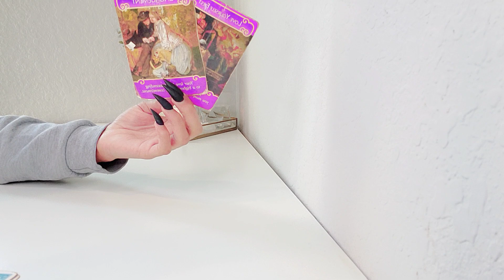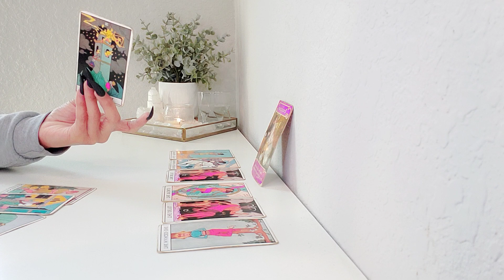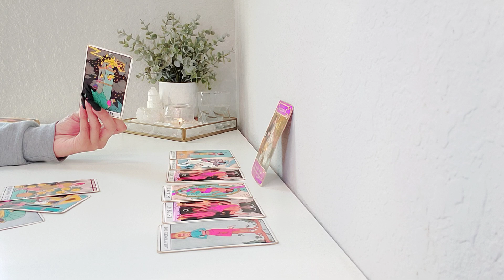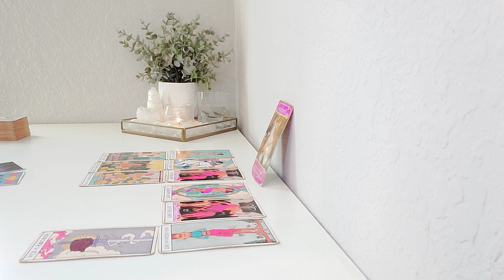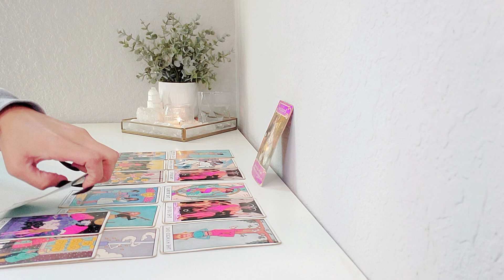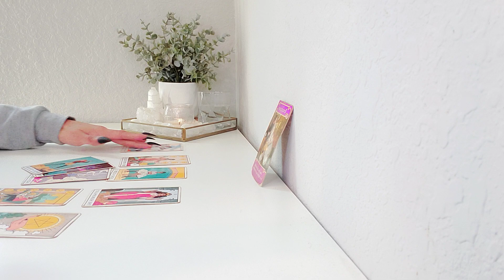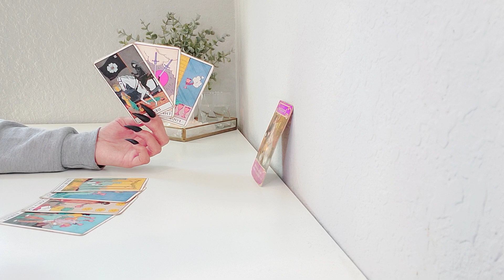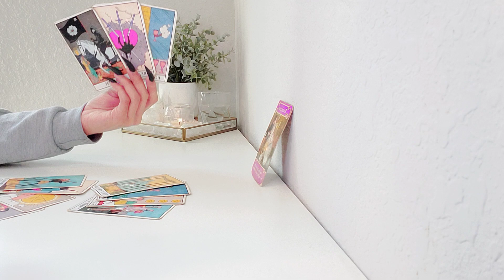Aries | Heading Straight Towards The New; While The Past Still Holds On!